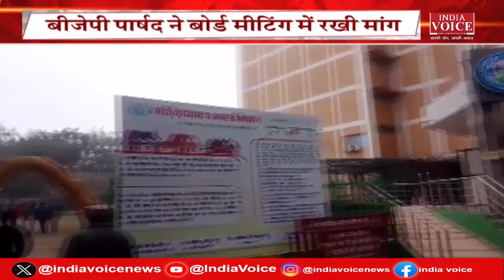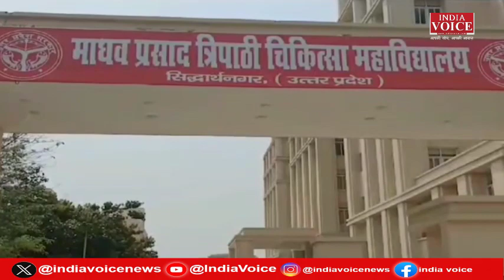Bulletin News | देखिए शाम 5 बजे तक की सभी बड़ी खबरें IndiaVoice पर Sweety Dixit के साथ।